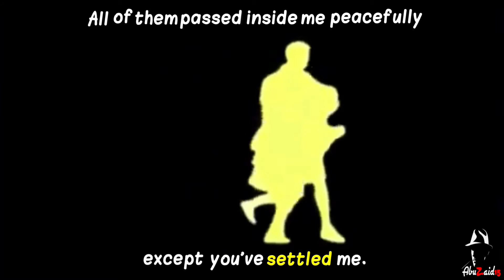جميعهم مرو بداخلي بسلام إلا أنت مررت واستوطنتني